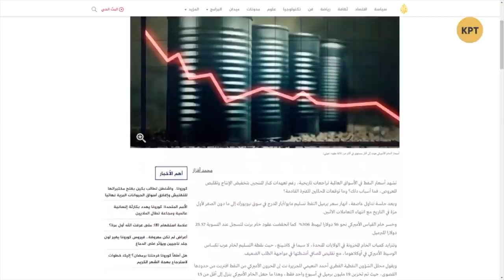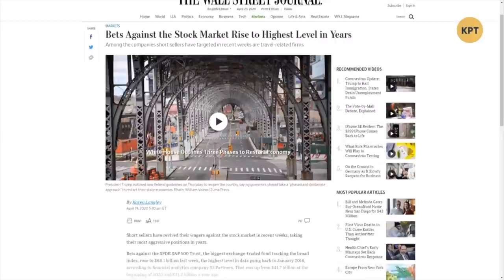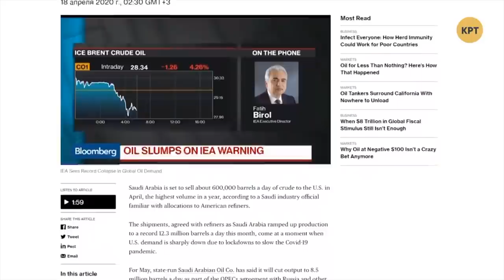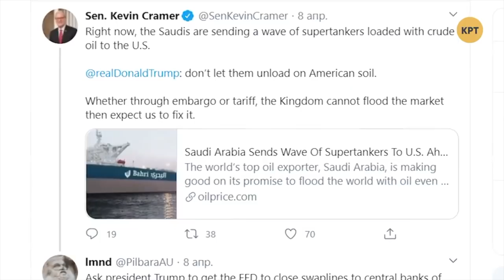Почему нефтяной рынок провалился ниже нуля // Дмитрий Джангиров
Дмитрий Джангиров в еженедельном выпуске программы "Международная панорама" проанализировал почему цены на нефть рухнули ниже нуля несмотря на достигнутое соглашение ключевыми игроками нефтяного рынка.  Полный выпуск программы "Международная панорама" смотрите по ссылке

Распространи это видео!